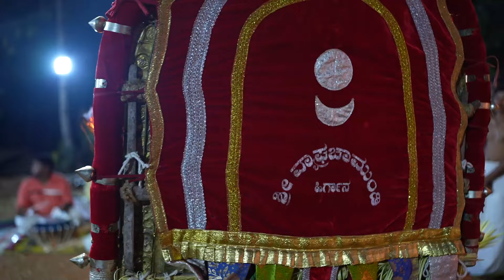ಹದಿನಡ್ಕ ಪಂಜುರ್ಲಿ ಕೋಲ, ಹೊಸ್ಮಾರು | Hadinadka Panjurli Kola